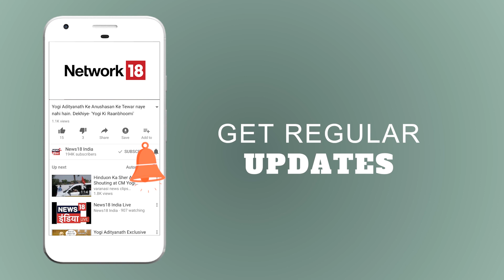Jharkhand, Khunti rape case में CRPF का ऑपरेशन | News18 India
Sareaam: झारखंड के खूंटी में पत्थलगड़ी समर्थकों ने भारतीय जनता पार्टी के सांसद करिया मुंडा के तीन अंगरक्षकों का अपहरण कर लिया है. तीनों बॉडीगार्ड्स को घाघरा गांव ले जाया गया है, जहां उन्हें ग्रामसभा में रखा गया है. अंगरक्षकों का रेस्क्यू ऑपरेशन करने के लिए पुलिस घाघरा गांव में घुस चुकी है. पुलिस का रेस्क्यू ऑपरेशन शुरू हो चुका है. फायरिंग शुरू हो गई है.